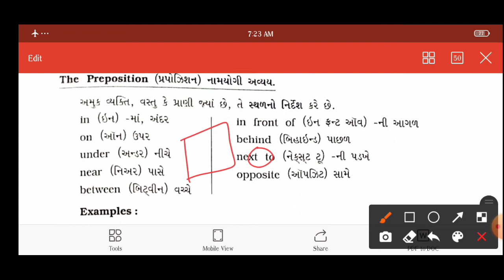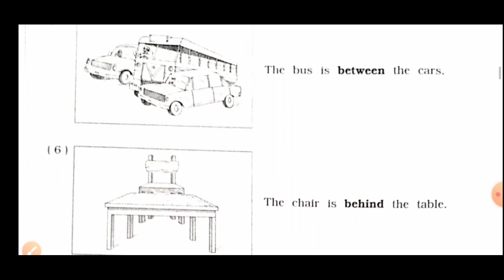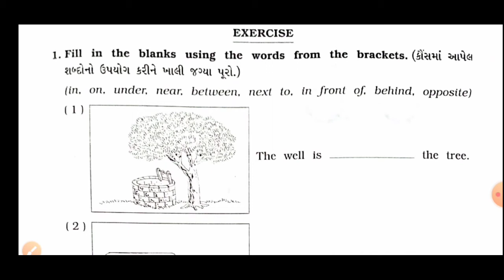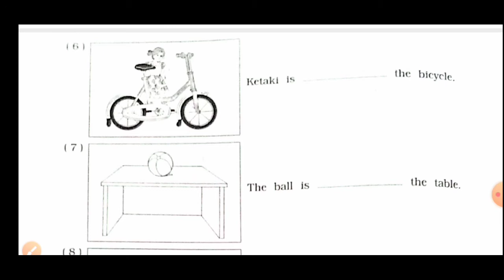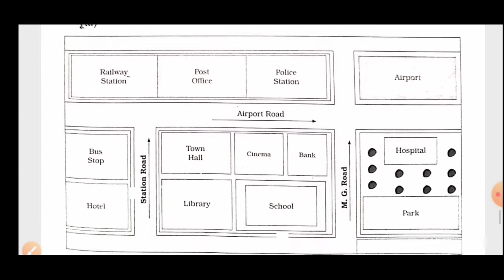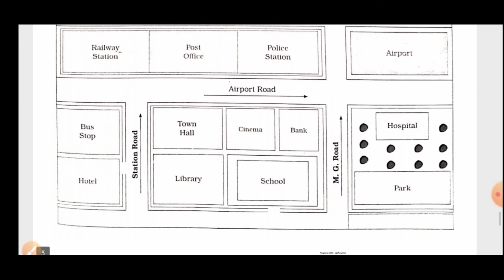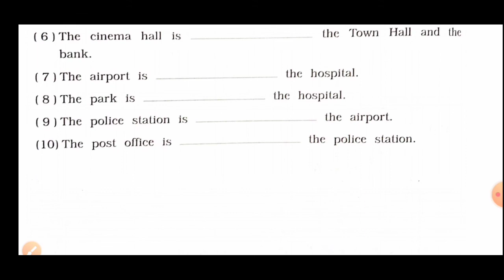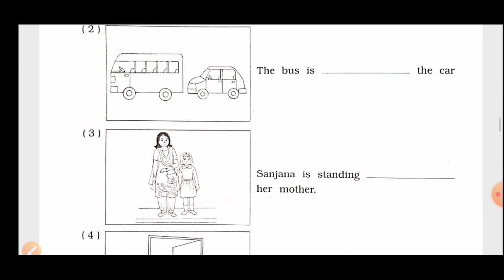Sub : English : The Preposition